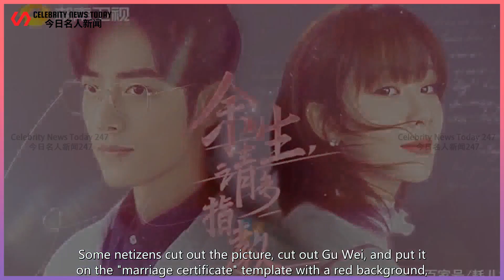"The rest of my life" Gu Weilin's school wedding dress 3 consecutive shots, netizens cut out th...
Celebrity News Today 247 2022/03/31 : "The rest of my life" Gu Weilin's school wedding dress 3 consecutive shots, netizens cut out the picture and make a template ...
 The urban emotional TV series "Please advise me for the rest of my life" starring Xiao Zhan and Yan